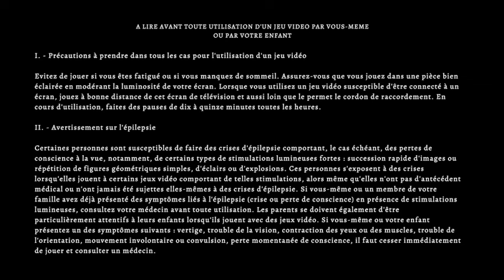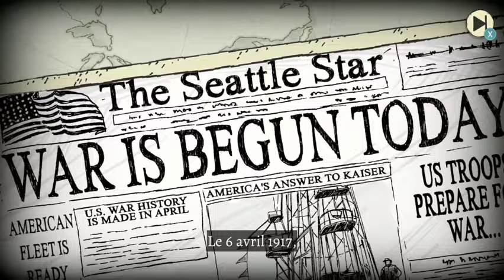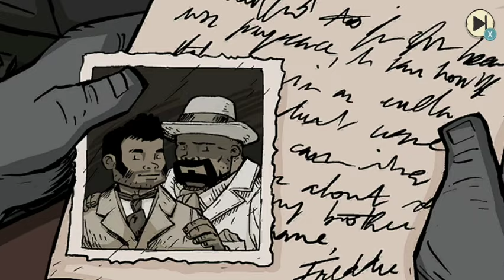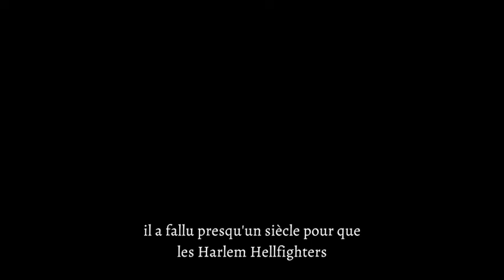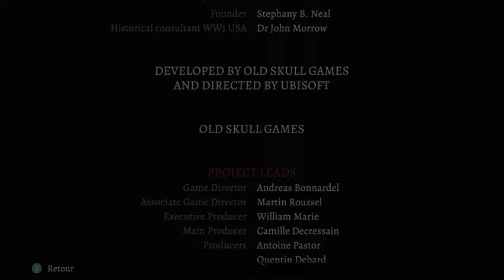Guide 100% complet - Soldats Inconnus : Frères d'Armes - français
Voici le guide 100% complet pour Soldats Inconnus : Frères d'Armes -  en français. Jeu développé et édité par Ubisoft.

Repères :
00:00 Intro
06:40 Collectible 1/51
07:55 Collectible 2 et 3/51
08:30 Succès Enrôlé
11:30 Collectible 4/51
11:40 Collectible 5/51 et Succès Ne jamais oublier
12:35 Collectible 6/51
13:00 Collectible 7/51
14:30 Collectible 8/51
16:25 Succès Mécanicien de la RFC
17:15 Succès Ailier
22:25 Succès Oreille musicale
27:00 Collectible 9/51
28:10 Collectible 10/51
29:30 Collectible 11/51
31:05 Collectible 12/51
33 :10 Succès Homme-grenouille
33:35 Succès Comme un bouchon dans la tempête !
33:50 Collectible 13/51
38:00 Collectible 14/51
39:20 Collectible 15/51
40:00 Succès Je participe
41:45 Collectible 16/51
42:00 Collectible 17/51
44:45 Collectible 18/51
46:55 Succès Que la musique commence !
50:45 Succès Sur le front
52:30 Collectible 19/51
54:00 Succès Guérisseur
54:35 Collectible 20/51
55:00 Collectible 21/51
57:25 Collectible 22/51
58 :00 Collectible 23/51
59:25 Succès Qu’est-ce que tu fais ici ?!
01:00:00 Collectible 24/51
01:00:50 Collectible 25/51
01:03:05 Collectible 26/51
01:04:45 Collectible 27/51
01:05:40 Collectible 28/51
01:08:40 Succès On va y arriver !
01:10:25 Collectible 29/51
01:13:20 Succès À ceux qui sont tombés
01:13:50 Collectible 31/51
01:15:10 Succès Frères d’armes
01:20:25 Collectible 32/51
01:20:55 Collectible 33/51
01:22:45 Collectible 34/51
01:26:25 Collectible 35/51
01:30:50 Collectible 36/51
01:31:55 Succès Evasion audacieuse
01:36:35 Collectible 37/51
01:37:30 Collectible 38/51
01:40:05 Collectible 39/51
01:41:25 Succès Tenir la ligne
01:44:45 Succès Âmes brisées
01:46:10 Collectible 40 et 41/51
01:47:25 Collectible 42/51
01:48:30 Collectible 43/51
01:49:20 Collectible 44/51
01:49:50 Succès Sabotage
01:52:00 Collectible 45/51
01:52:45 Collectible 46/51
01:53:55 Collectible 47/51
01:55:35 Collectible 48/51
01:56:40 Succès Sacrifice
02:03:20 Succès Pas aujourd’hui
02:04:25 Collectible 49 et 50 et 51/51
02:05:50 Succès Armistice
02:15:05 Succès Trêve amère
02:15:25 Succès Le savoir, c’est le pouvoir